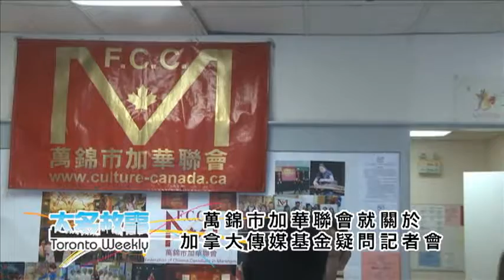1014 萬錦市加華聯會就關於加拿大傳媒基金疑問記者會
1014 萬錦市加華聯會就關於加拿大傳媒基金疑問記者會
Toronto Weekly